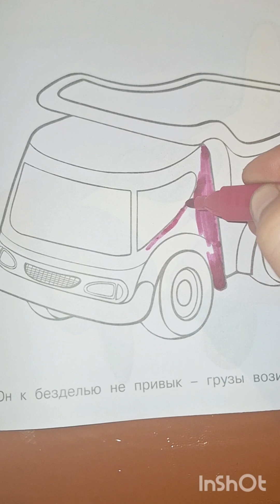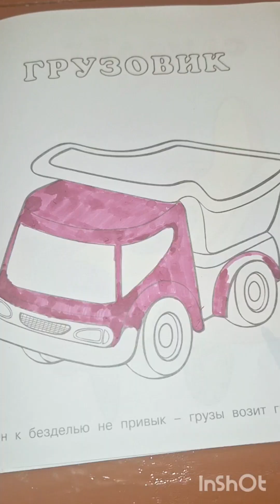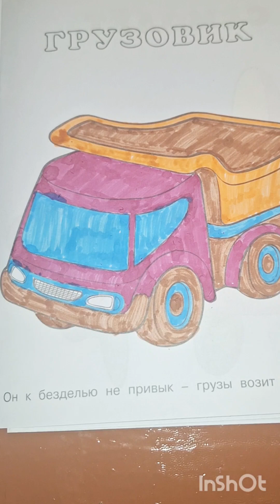Little truck 🚚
Hi guys 👦
Let's draw and coloring truck with us